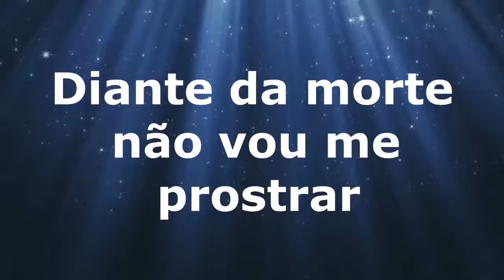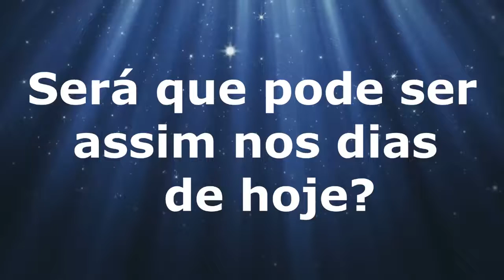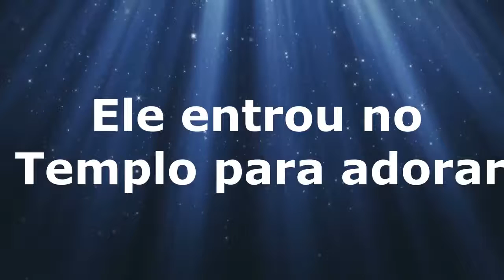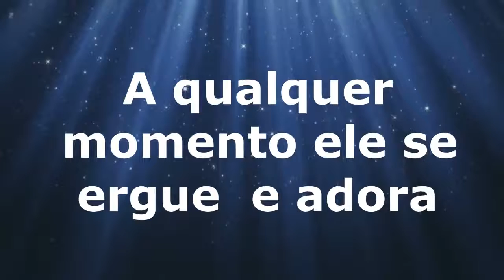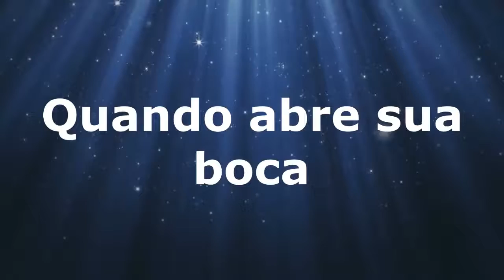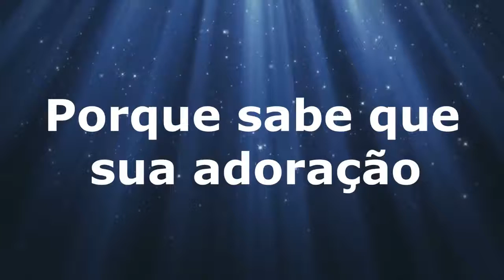Shirley Carvalhaes - Esse Adorador - Letra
▬▬▬▬▬▬▬▬▬▬▬ஜ۩۞۩ஜ▬▬▬▬▬▬▬▬▬▬▬▬▬
▓▓▓▒▒▒░░░ LEIA A DESCRIÇÃO DO VÍDEO ░░░▒▒▒▓▓▓
▬▬▬▬▬▬▬▬▬▬▬ஜ۩۞۩ஜ▬▬▬▬▬▬▬▬▬▬▬▬▬
🔴▬▬▬▬▬▬▬▬▬▬Letra Da Musica▬▬▬▬▬▬▬▬▬▬🔴
Como Davi, eu quero adorar
Diante da morte, não vou me prostrar
Ele adorou, naquela situação
Depois que o filho morreu
Será que pode ser assim, nos dias de hoje?
Mesmo na decepção, Deus achar um adorador?
É muito difícil, na provação louvar
Abrir mão da própria dor e o adorar
Esse adorador, já amanhece adorando
Esse adorador, já tem milagre esperando
Esse adorador, quando abre sua boca
Faz inferno estremecer
Esse adorador, não tem momento e nem hora
A qualquer momento, ele se ergue e adora
Porque sabe que sua adoração, move a mão de Deus
Ele entrou, no templo para adorar
Deixou seu luto, deixou seu lar
Queria saber, o pensamento de Davi
No momento dessa adoração
O coração de Deus se derreteu
Ao ver Davi, romper seu luto, foi o que escolheu
Davi se prostrou, rasgou o seu coração
Deus curou a sua dor através da sua adoração
Move a mão de Deus
Move a mão, move a mão de Deus
Adore, adore, adore, adore, adore, adore, adore
Adore, adore, não importa a situação
Adore, adore, adore, adore, adore
Adore, adore, adore meu irmão
Faz inferno estremecer
Move a mão de Deus, adore